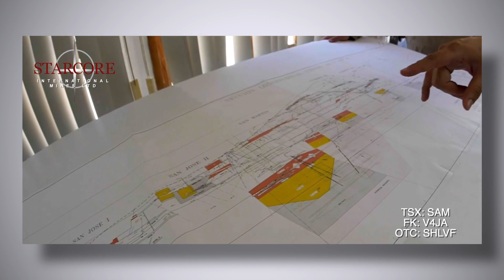Starcore International Mines Ltd. (SAM:TSX)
A 30 second 4K television commercial airing nationally on BNN Bloomberg.

for additional content and information.